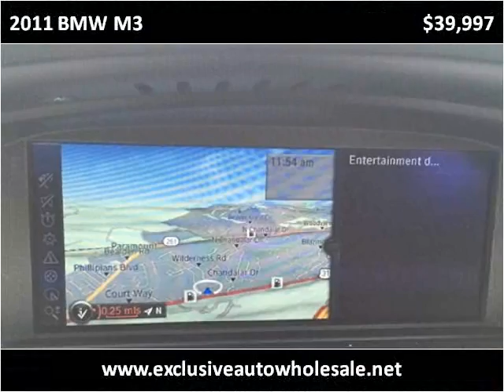2011 BMW M3 Used Cars Pelham AL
This 2011 BMW M3 is available from Exclusive Auto Wholesale.